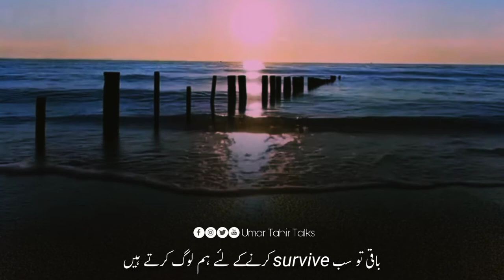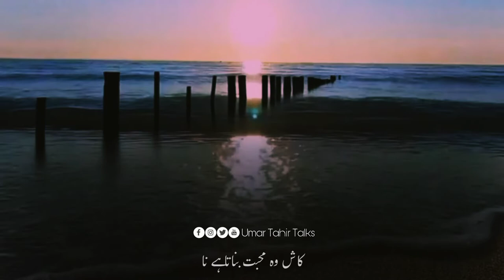Mohabbat to sirf Rab ki hoti hai | Motivational Video | Umar Tahir Talks